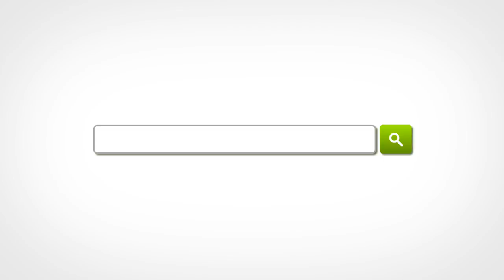Magnesium (glycinate) by Pure Encapsulations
Think you may be low on magnesium? You may want to consider Pure Encapsulations’ Magnesium Glycinate.

This Pure Encapsulations product has 120 mg of magnesium glycinate per single capsule serving. Normally, your body gets magnesium from eating whole grains, nuts, and leafy vegetables. But an imbalanced diet could mean you’re not getting the magnesium your body needs.

This can really hinder bone health, metabolism, and many more facets of your health. This is why Magnesium Glycinate may be such a great benefit to your health. Plus, unlike some other magnesium supplements, this one won’t have any type of stool softening effects.

Pure Encapsulations is an industry leader in excellent manufacturing practices and ingredient purity. Their products are also hypoallergenic for people with special sensitivities.